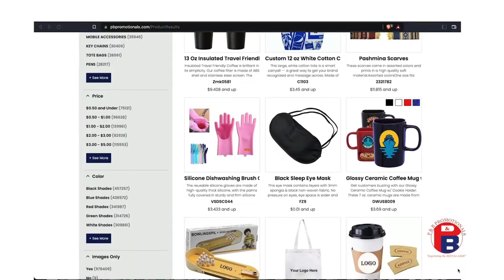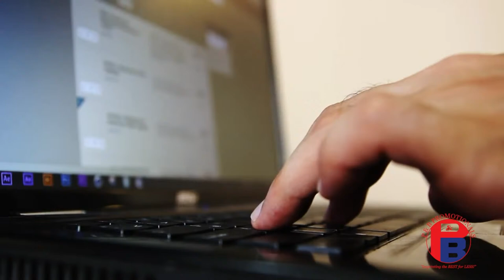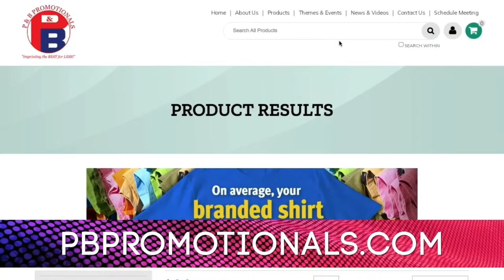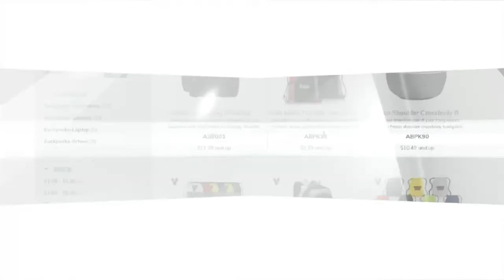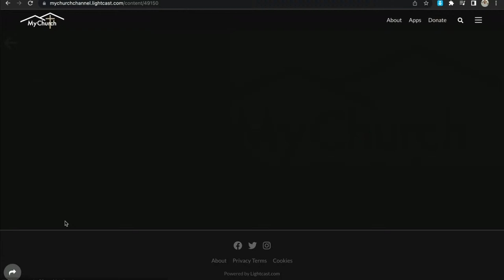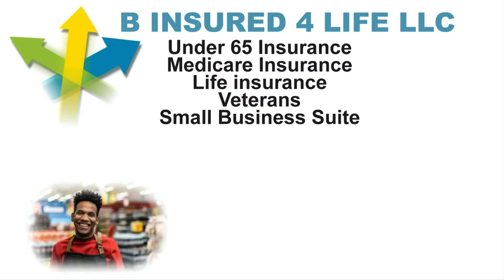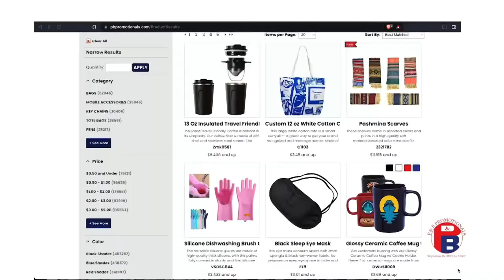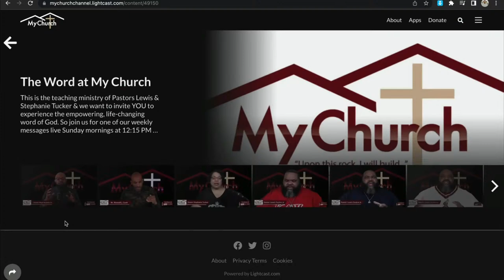The Akintunde Show - The Last Live Morning Show + Katt Williams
If you enjoyed this comedy special from Akintunde be sure to check out the links below for even more!